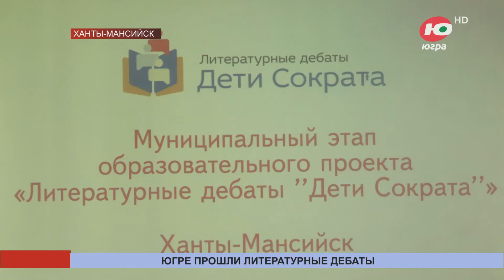Новости 15.09.2023 08:00